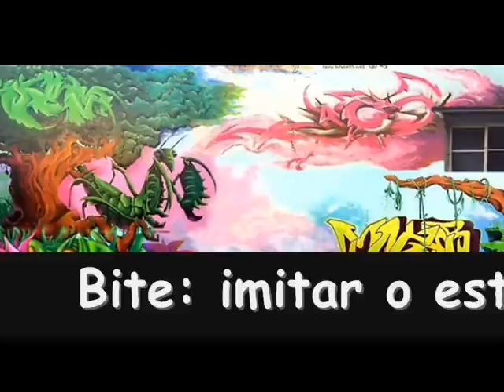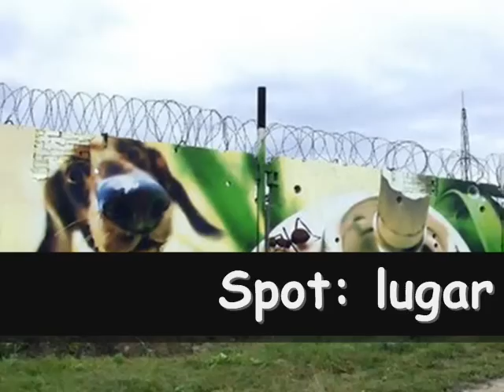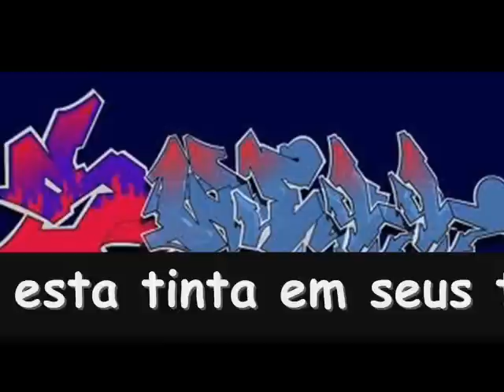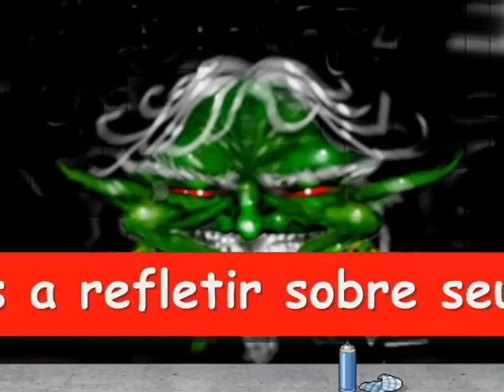GRAFITE - A ARTE DAS RUAS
VÍDEO SOBRE O GRAFITE, COM BASE EM TEXTOS DA INTERNET. IMAGENS DIVERSAS DE GRAFITE DO MUNDO TODO, INTRODUZINDO UM DOS MOVIMENTOS DO HIP HOP... SILVIA BRAGAGNOLO (PROFESSORA DE ARTES)